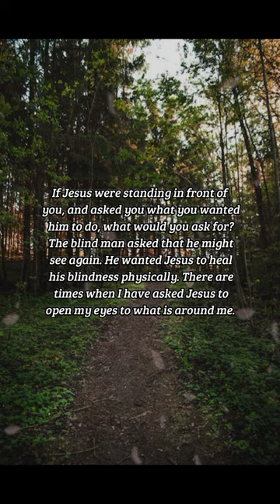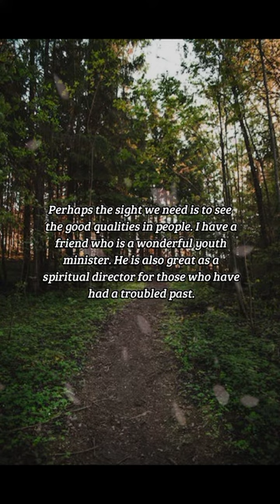BIBLE VERSE OF THE DAY -November 18, 2022 | Devotion | Your Daily Dose of God's Word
Lord, That I May See
Jesus wants to help us
-Luke 18:38-42

DEVOTION:
If Jesus were standing in front of you, and asked you what you wanted him to do, what would you ask for? The blind man asked that he might see again. He wanted Jesus to heal his blindness physically. There are times when I have asked Jesus to open my eyes to what is around me. I can be blind to how people are feeling, and have caused problems by being totally insensitive. That's one of my minor faults, and occurred after I realized my problem and was actually trying to be better! Do you have a blind spot? Maybe blindness isn't an issue for you as it is for me, but there's probably something you would like. Jesus wants to help us. In the Gospels he is always telling us to ask. He probably didn't mean that he would help us win the lottery, but he probably would help direct us to a potential job. We also might not receive an immediate healing as the blind man did, but patience is also a gift we can use. Perhaps the sight we need is to see the good qualities in people. I have a friend who is a wonderful youth minister. He is also great as a spiritual director for those who have had a troubled past. When I first met him with his long hair pulled into a pony tail and the tattoos running up and down his arms, I had to hold back my judgment based on his appearance and get to know the person. I'm so glad I did! As I said, his ability to relate to youth and the wonderful way he could introduce teens to Jesus is so impressive. He is a great reminder not to judge by appearances. I've let you know where I needed help; now it's your turn.

PRAYER:
Thank you, Lord, for helping me with
my blind spots, and I trust that you
will continue to heal me. Amen.

us